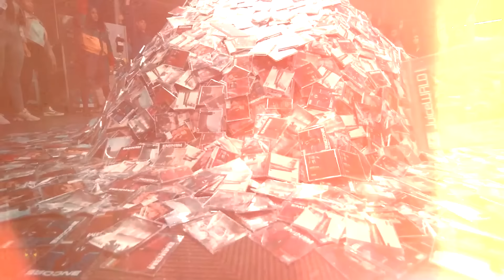Eminem - COVID (2022)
You can NOW order the physical CD‘s of The Eminem Show 2 again, I updated everything!
CD‘s will be shipping out soon!
Hand-signed letter and message by me (NX) included!!!

COVID · Eminem

Producer: INSAY Music
Co-Producer: NX
Mixing & Mastering: NX

Cover: NX
Director: NX
FX: NX
SFX: NX
Effects: NX
Editor: NX

GENERAL TAGS:

eminem
eminem 2021
eminem 2020
eminem 2019
eminem 2018
eminem 2017
eminem 2016
eminem 2015
eminem 2014
eminem 2013
eminem 2012
eminem 2011
eminem 2010
eminem 2009
eminem 2008
eminem 2007
eminem 2006
eminem 2005
eminem 2004
eminem 2003
eminem 2002
eminem 2001
eminem 2000

eminem diss
eminem disstrack

eminem zeus
eminem book of rhymes
eminem gnat

eminem popular
eminem songs album ranked
eminem album ranked
eminem ranked songs
eminem best album
eminem best ranked songs
eminem most listened songs
eminem most listened
eminem newest song
eminem newest songs
eminem last song
eminem latest song
eminem newest best song
eminem new songs
eminem popular songs
eminem popular albums
eminem popular best album
eminem newest song 2021
eminem newest song 2020
eminem newest album
eminem newest reaction

eminem reaction
eminem song reaction
eminem album reaction
eminem full album reaction
eminem new reaction
eminem single reaction
eminem full new album
eminem album full